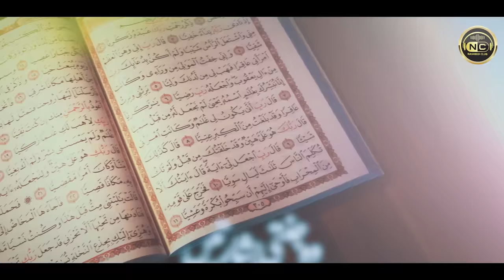Heart Touching New Naat 2023 - Nagar Nagar Gali Gali - Hafiz Haroon - Nasheed Club - Nabi Nabi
Heart Touching Naat 2023 - Nagar Nagar Gali Gali - Hafiz Haroon - Nasheed Club - Nabi Nabi

Heart Touching Naat | Saba Pukarti Chali | chaman chaman kali kali | Official Video | Nasheed Club

Track: Nabi Nabi
Artist: Hafiz Haroon
Composition : Atiq Ur Rehman
Audio: RWDS
Production : Nasheed Club

naat
hamd
manajat
new naat